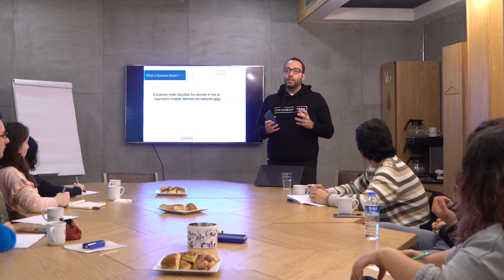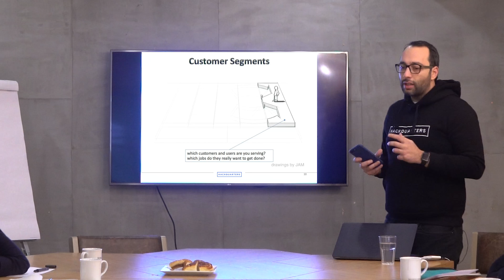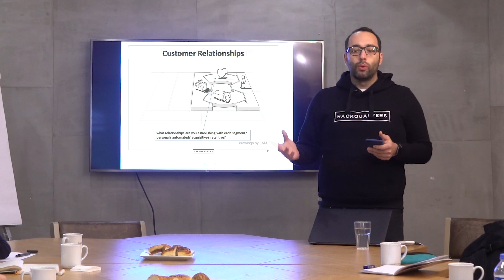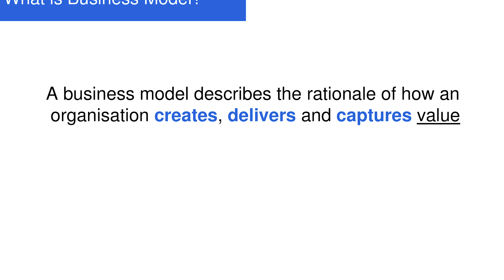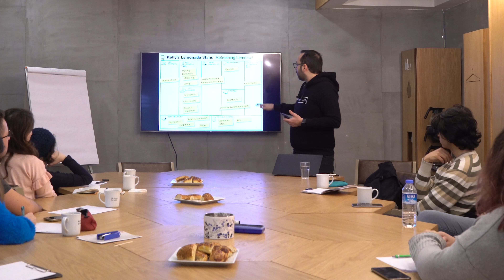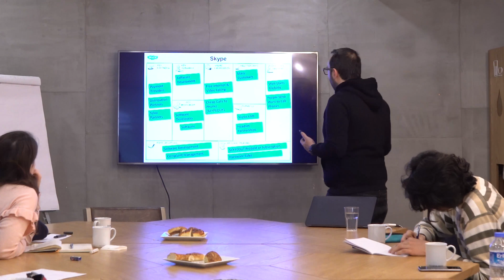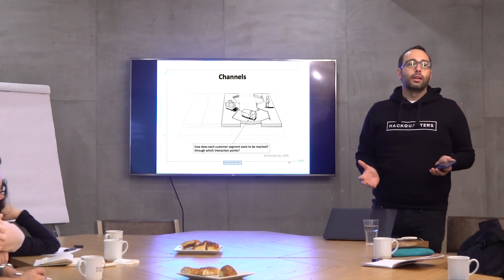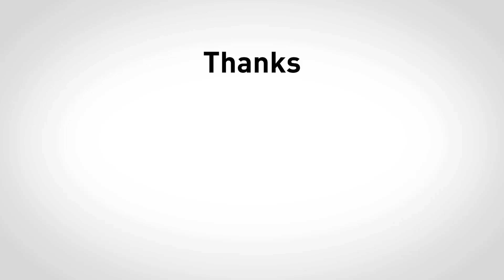Business Model Canvas - Kaan Akın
Hackquarters kurucusu Kaan Akın, girişimcinin her an elinin altında durması gereken business model canvası, Hackquarters Pioneers üyelerine anlatıyor.